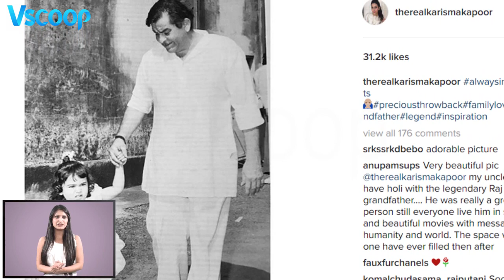Karisma Kapoor's Throwback With Grandfather Raj Kapoor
While Bollywood has witnessed many talented filmmakers, truth is, no one has been able to match the magic of Raj Kapoor. He was, in every sense, the greatest showman of Indian cinema.